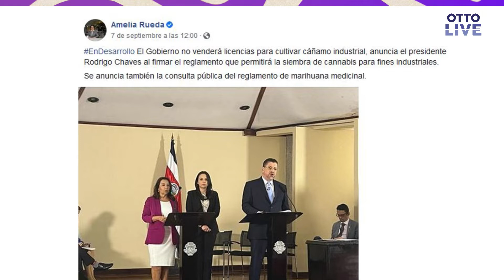Gobierno no venderá licencias para la producción de Cannabis industrial | OTTO LIVE (CLIP)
Gobierno no venderá licencias para la producción de Cannabis industrial.